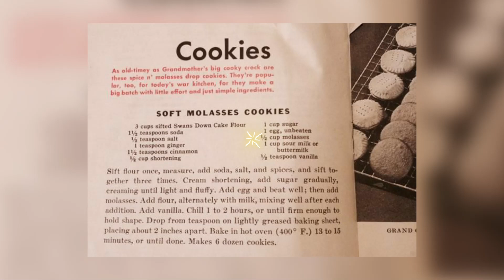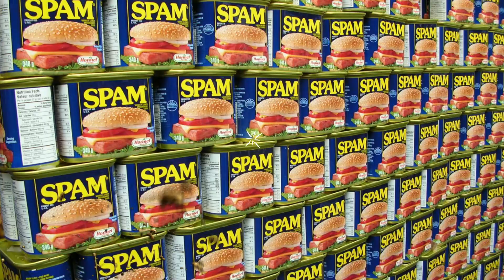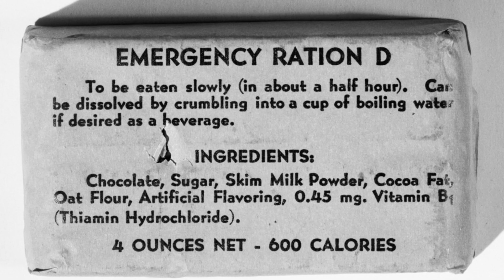Top 10 Unusual Things People Ate To Survive During The World Wars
World war was a brutal time in history. The food habits in that era were not ideal. The hygiene was not that great either. From people eating hersheys in the trenches to roasted liver, we've it all covered. I hope you are hungry because I may have some recipes to ad to your next Sunday dinner! Let's countdown our list of Top 10 Unusual Things People Ate To Survive During The World Wars